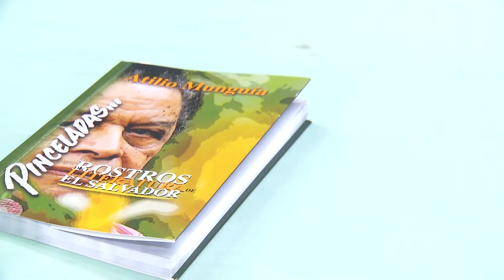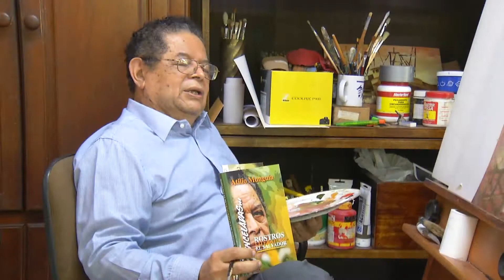TL2 PINTOR Y CARICATURISTA